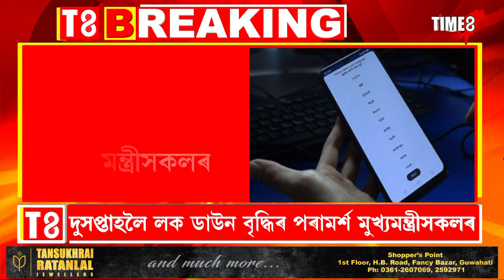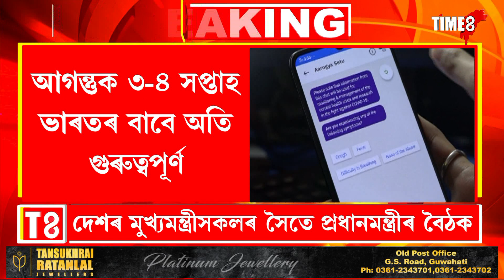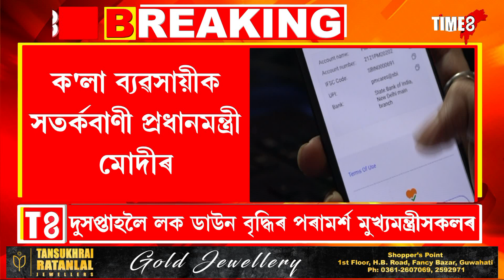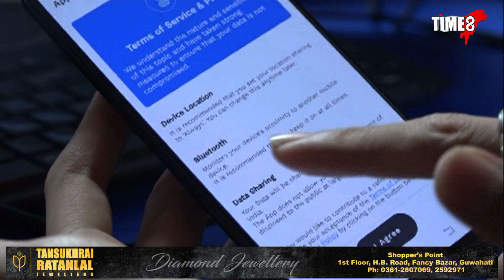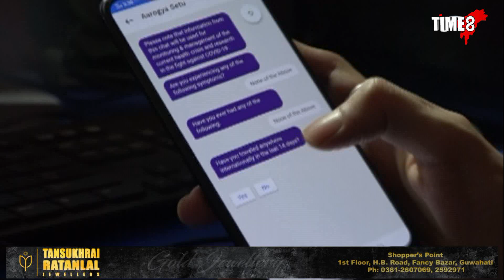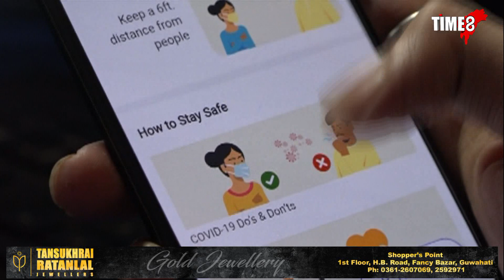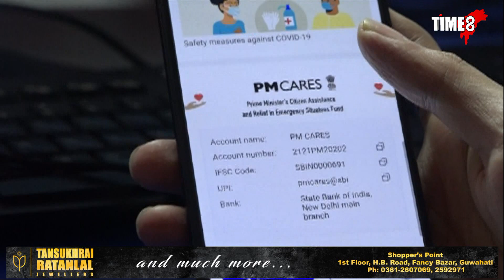দেশৰ মুখ্যমন্ত্ৰীসকলৰ সৈতে হোৱা বৈঠকত কি কি আলোচনা কৰিলে প্ৰধানমন্ত্ৰীয়ে ?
ৱা বৈঠকত কি কি আলোদেশৰ মুখ্যমন্ত্ৰীসকলৰ সৈতে হোৱা বৈঠকত কি কি আলোচনা কৰিলে প্ৰধানমন্ত্ৰীয়ে ?চনা কৰিলে প্ৰধানমন্ত্ৰীয়ে ?